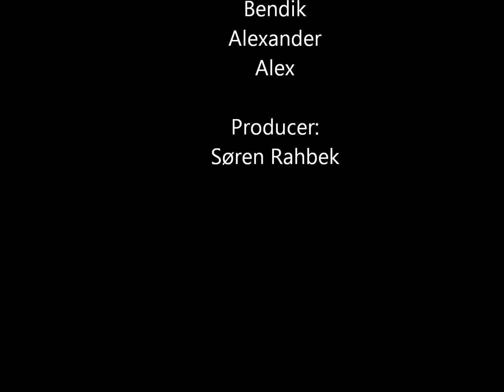Gruppe 4 i Odense - Nørdedage Efteråret 2013 - Ollerup.dk